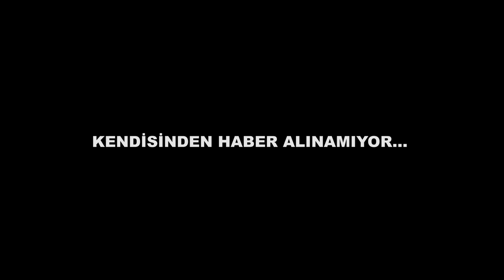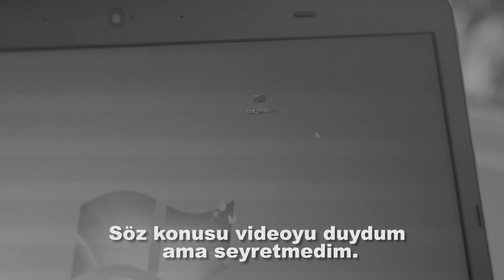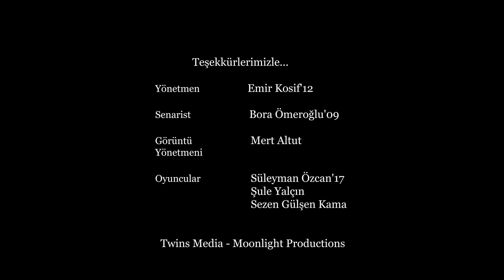2017 Sabancı Üniversitesi Mezunlar Buluşması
Mezunlarımız 9 Eylül 2017'de SU'ya geri dönüyor!